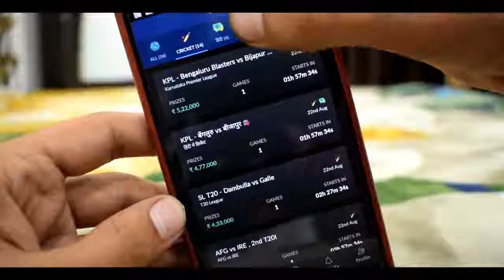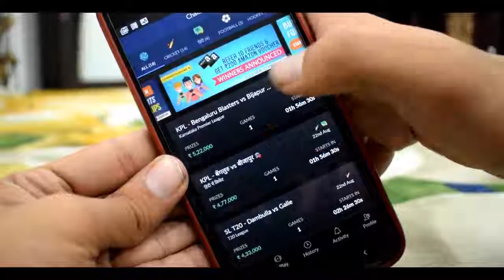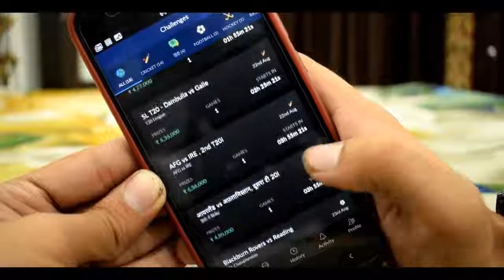WOW😍Earn Rs.500 Daily Paytm Cash With This Secret Application -- Nostra Pro -- Must watch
Download NostraGamus - Predict,Play,  Cricket, Football and other Sports - Nostra pro, India